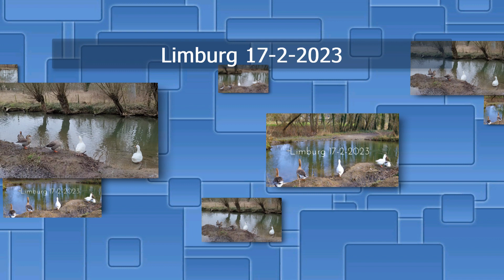Limburg 17 2 2023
Gefilmd in Berg en Terblijt, Sibbe en Bemelen, veel kijk plezier, de groetjes van Marjan.